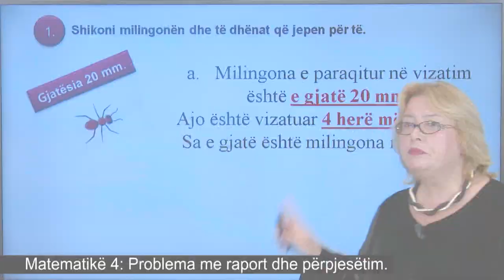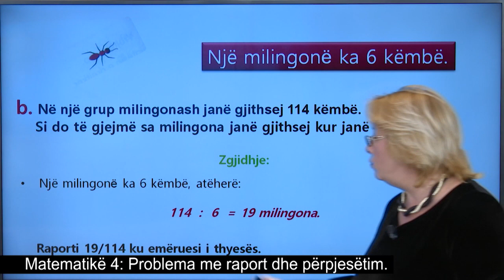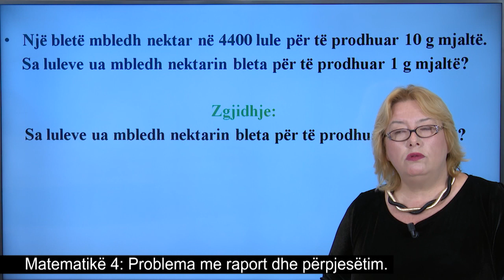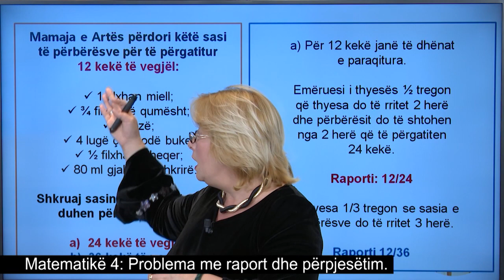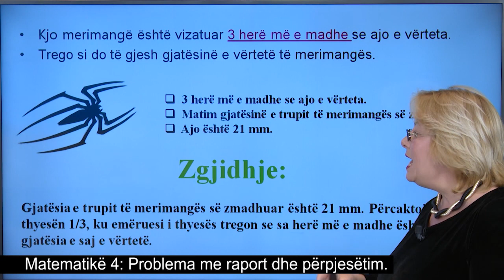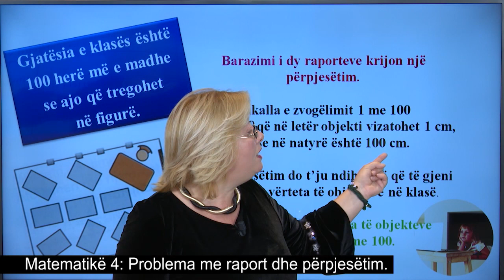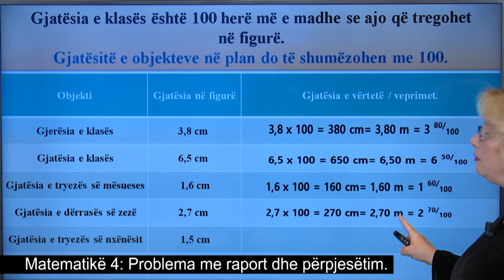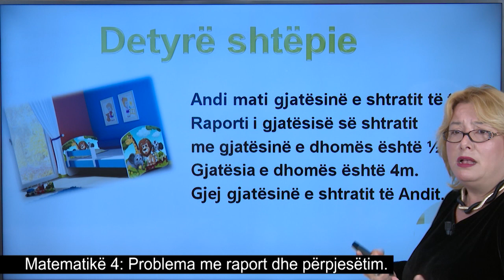Matematikë 4 - Problema me raport dhe përpjesëtim.